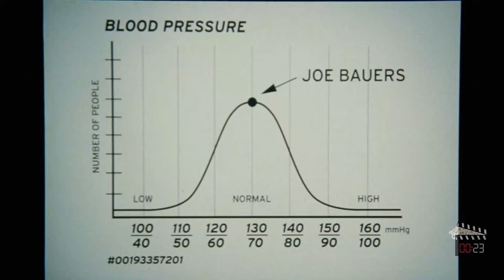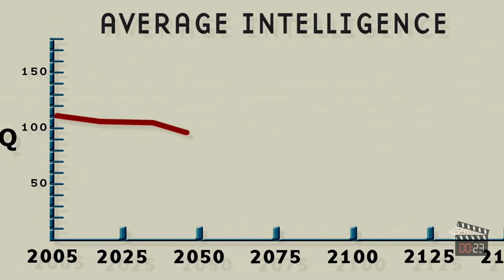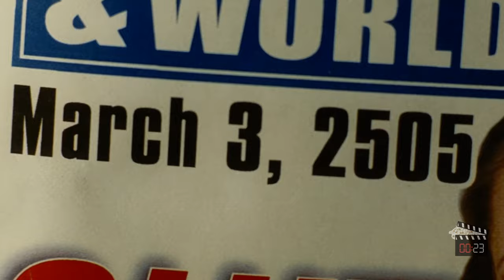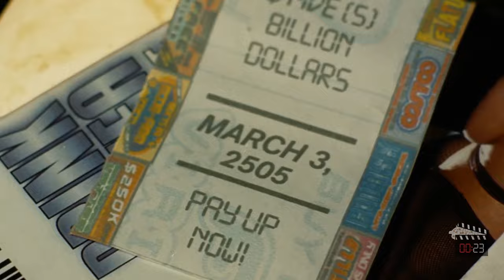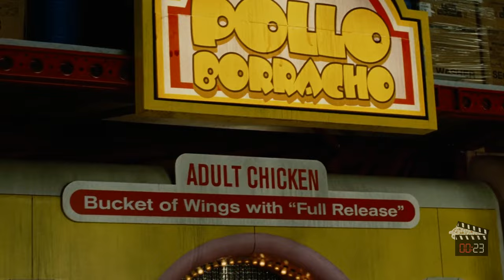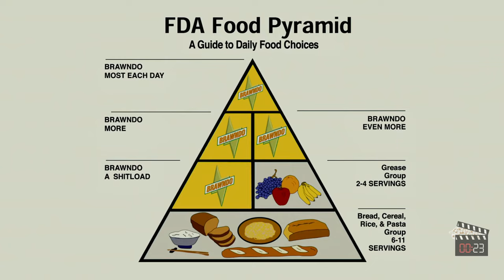Shocking Revelation, Man Awakens in Idiot-Only World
In this thought-provoking video, a man wakes up years later to discover that only idiots live on Earth. Watch as he navigates this new reality and shares his insights on the state of the world.

Movie: Idiocracy  (2006)